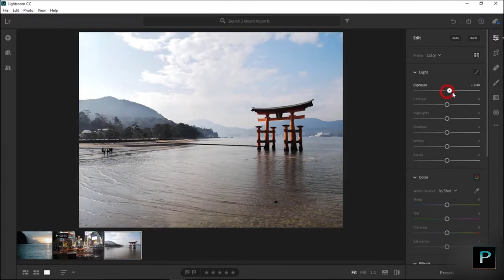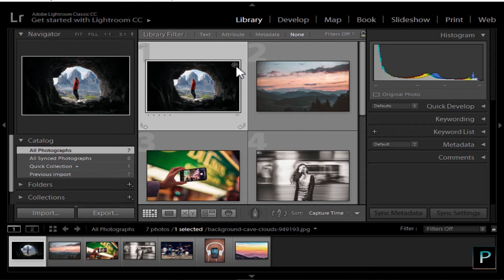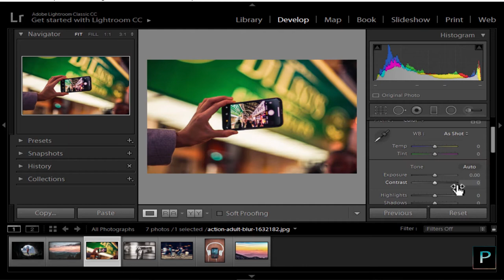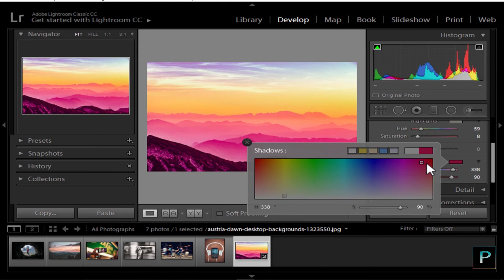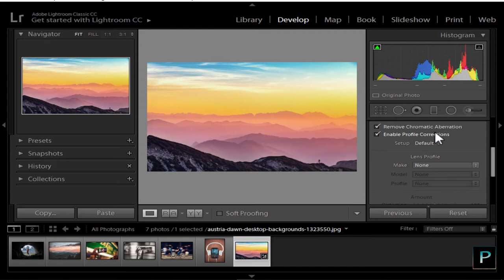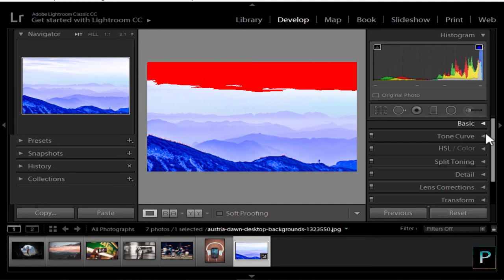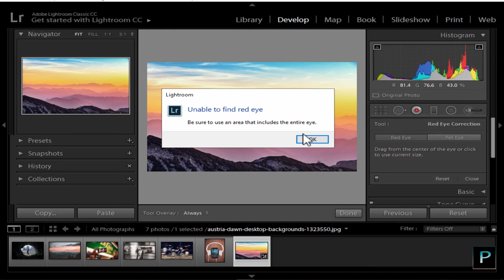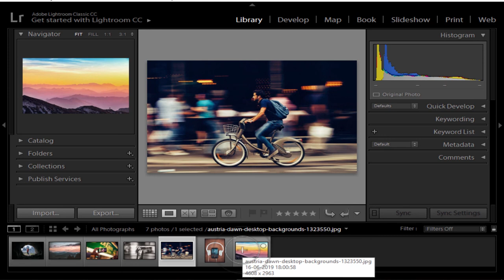Adobe Lightroom cc Full Beginners Tutorial In malayalam | Learn Lightroom cc in 30 minutes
My Laptop

Mic (Lav)

•Free images and videos (credits)